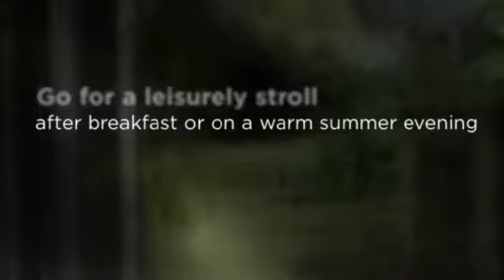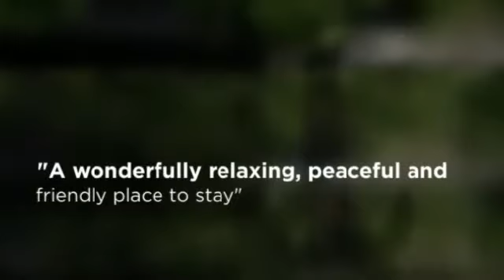b&b Chippenham - The Manor Farm 01666 840271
b&b Chippenham
The Manor Farm
The Street, Alderton, Chippenham, Wiltshire, SN14 6NL
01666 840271